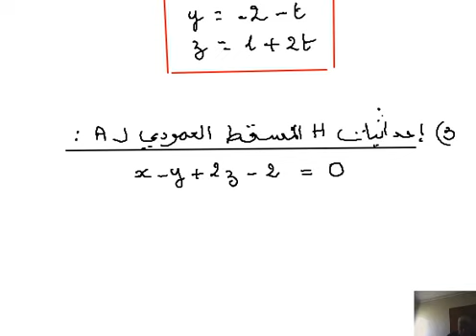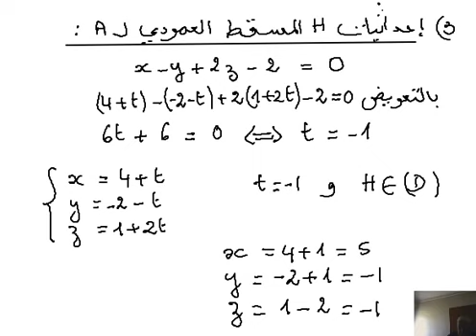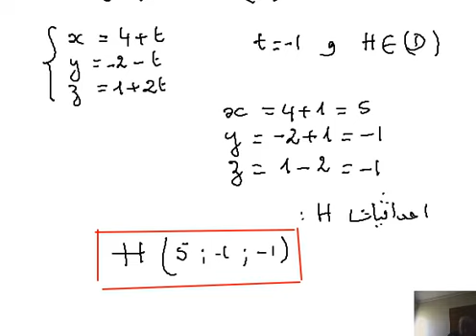2022 - التمثيل الوسيطي لمستقيم -4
,cours et exercices de math-bac - représentation paramétrique d'une droite